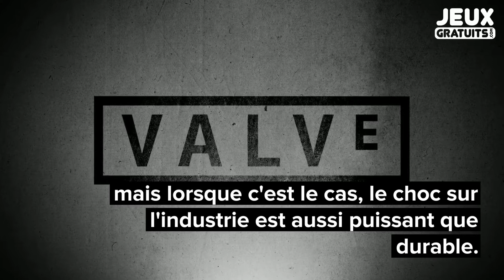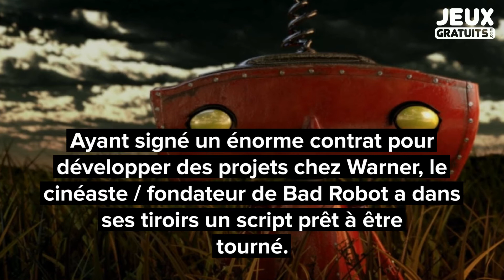Portal au cinéma : J.J. Abrams travaille sur un film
Petite révolution en son temps, en termes de technologie et de game design, Portal, sorti en 2007, a laissé une vraie empreinte sur la pop culture. Une adaptation cinématographique est prévue depuis 2013... Après un long silence, J. J. Abrams vient de confirmer que l'adaptation est enfin sur le point de se concrétiser.

L'actu jeux vidéo sur JGactus.fr par Jeux-Gratuits.com